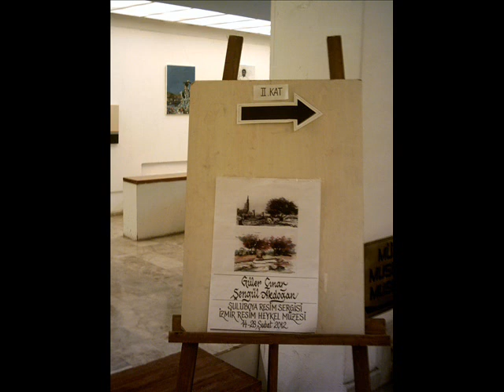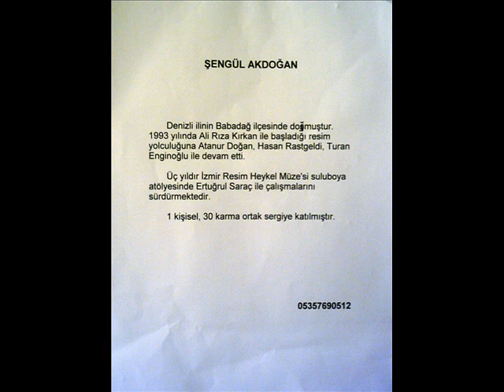Güler ÇınarŞengül Akdoğan Sergisi_0001.wmv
14-28 Şubat 2012 tarihleri arasında İzmir Resim Heykel Müzesi Ertuğrul Saraç Atölyesi Grubu Çalışanlarından Sn. Güler Çınar ve Şengül Akdoğan'ın Suluboya Sergisi